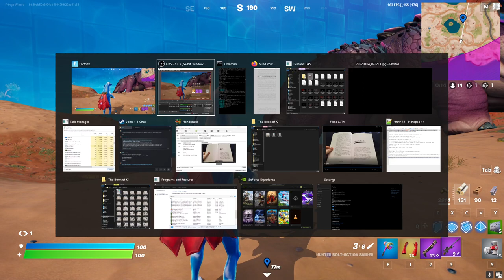Fortnite Feed Klomberries to a Klombo already finished 2022 January 18 08:55:45 AM EST